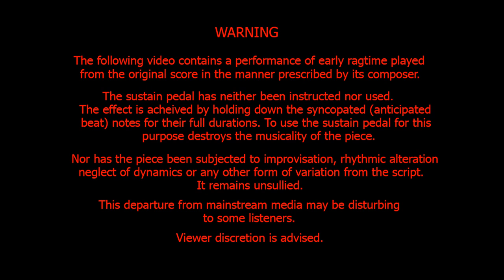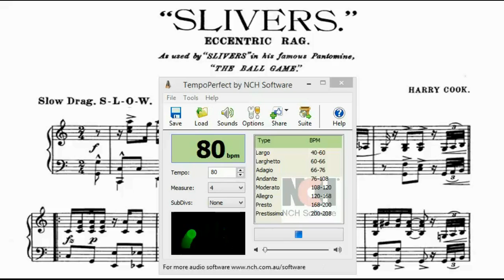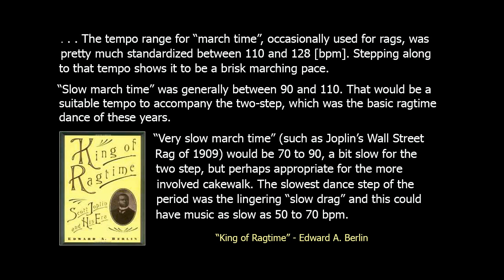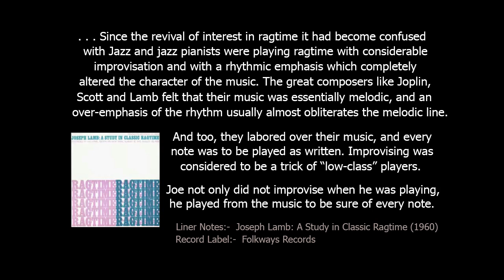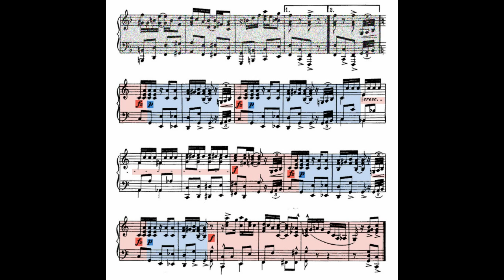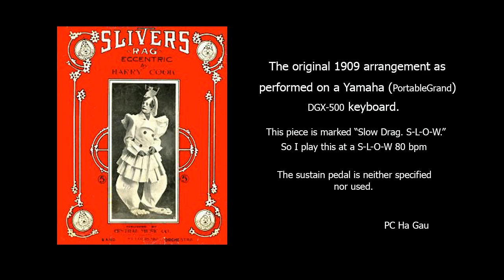Slivers A Slow Drag by Harry Cook 1909 | PC Ha Gau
This video, along with its description (click more), should be viewed with
The sustain pedal is not used in either of these performances.
The effect is achieved by holding down the syncopated (anticipated
beat) notes for their full durations. To use the sustain pedal for this
purpose destroys the musicality of the piece.

" [1] GENERAL DIRECTIONS
[iv] For convenience and uniformity, all arrangements are in 2-4 time."
Winn's Practical Method of Popular Music: Rag and Jazz Piano Playing. [1913 ~ 1920].

This piece is marked 'Slow Drag S-L-O-W"
The slow drag was the slowest dance step of the period, sometimes
as slow as 50-70bpm.
"King of Ragtime" - Edward A. Berlin

 I play this at about 80bpm

For instruction on playing in slow 2-4 time please refer to my

Should you prefer, the 21st century “mechanical” equivalent version may (no longer) be viewed here,
"This video isn't available anymore" [what a shame]
Well, pity they don't reveal the true dynamics (sheet music).